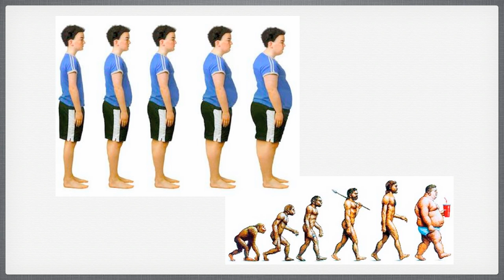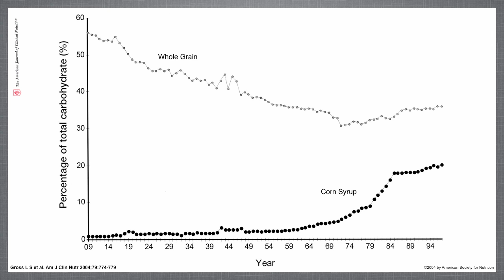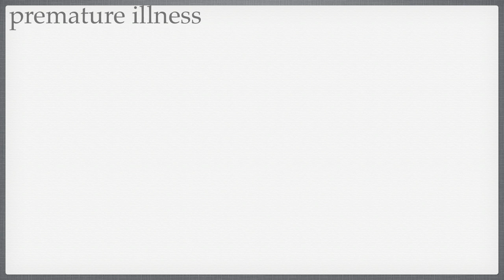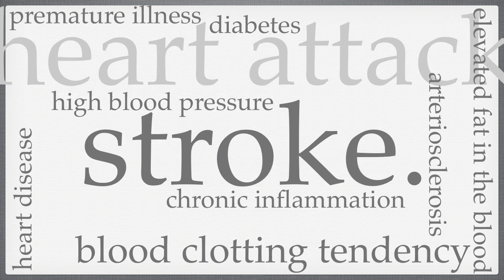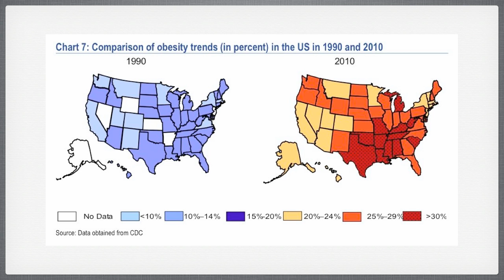The Obesity Epidemic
A visual argument** against high carbohydrate diets for children.

**note: There are many more citations for this specific reading/text, the citations I include happen to be copied over from my paper where this argument originated. Pop me a message if you want original paper with citations.

Script**:

The children of today are those minds that will be soon powering the human experience. Clearly, this population is of great value and hosts an amazing potential to shape the human experience for the better, but their power for such change is matched evenly with habitual stagnation.

Food consciousness is on a decline, and opposing it death due to health related illness is on the rise. The lack of activity and food awareness is creating sluggish, uninformed youth with expanding waistlines. The obesity epidemic has quickly become a high priority health problem in the United States. It is currently the second highest cause of death due to preventable disease, close behind tobacco use.

A major cause? High carbohydrate diets.

Children need to reduce diets high in carbohydrate, because they are a major cause of obesity, where diets that cause obesity increase the risk for cardiometobolic disorders, psychological distress, and the development of an unhealthy lifestyle.

The use of carbohydrate dense sweeteners increased by 86% between 1909 and 1997, and the type of sweeteners used also changed dramatically. Corn syrup sweeteners, nonexistent at the beginning of the century now represent more than 48% of the US sweetener market; for the general consumer they account for over 20% of the total daily carbohydrate intake and 10% of the daily total caloric intake, an increase of more than 2000%.

Recent National Health and Nutrition Examination Survey data suggest that adolescents are by far the highest fructose consumers, consuming over 70 grams per day (which is about 12% of their total calories); and more than 20% of adolescents consume more than 25% of their total calories as fructose".

Between 1980 and 1997 an increase in carbohydrate consumption from 48% to 54% of total energy intake increased the prevalence of obesity by 80%.

The issue here is not the particular sugars and their qualities; it's their sheer volume of consumption. As a society we eat way past the daily-recommended amount, indulging for example in several sugary drinks day, five or six cookies, or a mound of pancakes for breakfast.

All of that extra energy has to go somewhere, and children certainly aren't balancing the higher energy intake with exercise.

Childhood obesity is a multisystem disease with devastating consequences. Studies show that for young men, chronic high volume consumption of sugary drinks increases cardiovascular risk markers, and that only 3 weeks of moderate consumption is sufficient to show escalated risk markers. Overweight children show increased risk for: premature illness, diabetes, heart disease, arteriosclerosis, high blood pressure, elevated fat in the blood, chronic inflammation, blood clotting tendency, heart attack, and stroke. The morbidity of our children skyrockets as they get obese. All of these potential risks add up to a sedentary, immobile lifestyle, a decreased quality of life, and a much shorter lifespan.

Alongside the physical health, mental health is also poor among obese children, where on average overweight children have lower self-esteem and as a result, are more at risk of participating in high risk activates including smoking and alcohol consumption. Studies overwhelmingly conclude that obesity has adverse effects on the psychological health of our children.

Finally, obesity, like many habitual problems is hard to resolve whether old or young and obese children easily mature into obese adults. This lifestyle poses a threat that goes beyond the damage done to the body. The costs associated with the obesity epidemic pose interesting questions. Rates of obesity increased 2-3 times over the course of 25 years in America from 1971 to 1999 (Ebbeling, et al. 473), what are the next 25 to 50 years going to look like?

Currently a whole third of the U.S. population suffers from an obese lifestyle, and 60% of Americans in the U.S. are overweight. The future is bleak; figures suggest that by 2022, 80% of Americans will be overweight or obese (Wang, 2329). And the total estimated cost related to obese and overweight Americans doubles every decade, topping out around 956.9 billion US dollars by 2030 (that's almost a trillion), and accounts for 18% of the total US health-care costs. (Wang, 2329)

This future is not sustainable, acceptable, or defendable. We need to educate the young people of America; this is a future we can avoid. Reduce the amount of sugar you consume, increase your knowledge of the risks associated with poor eating habits.

If nothing else. Do it for the children.